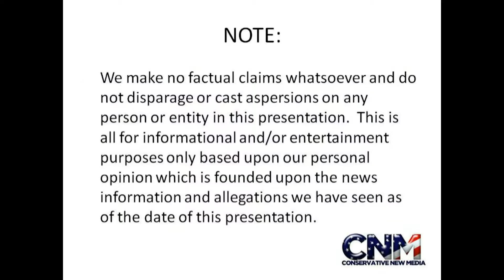Siberian Tiger Jumps up a Big Pole in 1080P HD